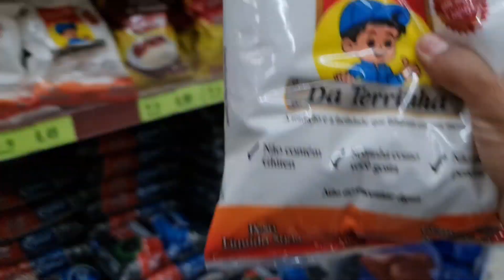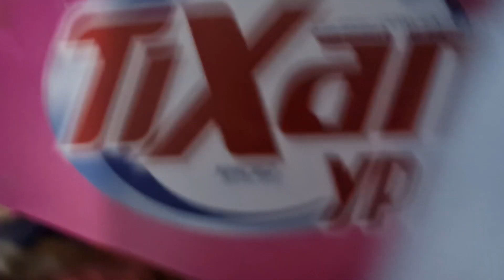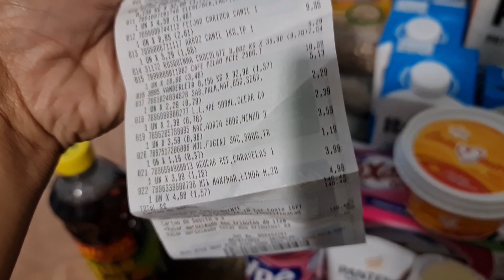1° COMPRA DE MERCADO MORANDO NA ROÇA|LEVEI AS CRIANCAS!🥵 E ME ASSUSTEI COM OS PREÇOS!!🤑😓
Eaideboa ? essa foi a 1° primeira compra de mercado na casa nova morando na roça nao foi compra do mês foi mais pra semana mesmo tá tudo caro no mercado comprei apenas o que deu !! E mostrei todos os preços e comprei pra vocês terem uma base isso porque fui no atacadao imagina mercado normal... espero que gostem do vídeos de comprinhas no supermercado compras no atacadao até o próximo vídeo Aloha.

520 8

tags (ignorem meus amores)!

compras,compras do mês,primeira compra do mes morando na roca,compra no mercado,compras da semana no atacadao,fazendo compras com criança,rotina,dona de casa,mãe de dois,vlog,primeira compra do mês na casa nova